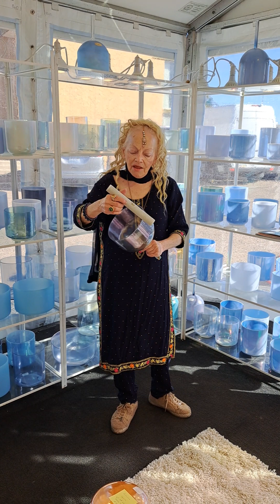Gem Show 2023 Crystal Tones Showroom Karisma Appedole